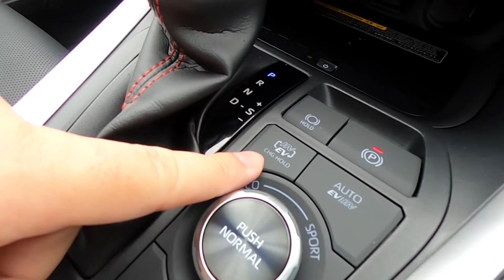【新型ハリアー超えてる!】RAV4 PHV試乗!! 度肝を抜かれたドライブフィール!! | TOYOTA RAV4PHV 2020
↑上記ブログ記事にRAV4 PHVの見積もりやグレード別装備などをまとめましたので気になる方はコミコミ価格がいくらになるかチェック！

RAV4 PHVに試乗させてもらいました！
前回の動画で内装＆外装編をお届けしましたが、今回はドライブフィール編です。
正直、度肝を抜かれました。ハリアーってなんだっけ？ってくらいRAV4 PHVの走りは1周り以上上質になっていました。

今回もカー＆レジャーさんの取材に同行させてもらいました！

2020年7月現在の愛車（最新情報はチャンネル概要欄を参照）

2018.12- レクサス UX250h F SPORT
2019.09- レクサスRX300 F SPORT
2019.12- MAZDA３ X Burgundy Selection
2019.12- メルセデスCLAシューティングブレーク
2020.03- 新型フィット4 LUXE e:HEV
2020.07- 新型ハリアーハイブリッドZ Leather Package

2020.10- アウディQ3 Sportback（納車予定）
2020.12- メルセデスベンツGLB200d（納車予定）
2021.03- LANDROVER DEFENDER（納車予定）